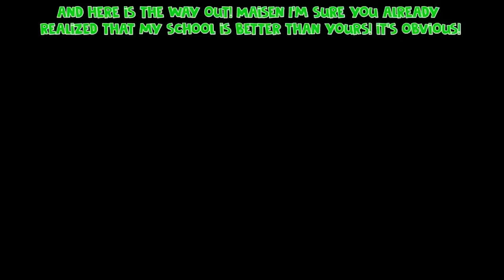Who Stealing Maizen's HEARTS in Minecraft? - Parody Story(JJ and Mikey TV)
in Minecraft Video compilation you will see: Who Stealing Maizen's HEARTS in Minecraft? - Parody Story(JJ and Mikey TV)

This channel contains the best compilations of minecraft videos by Shrek Craft !